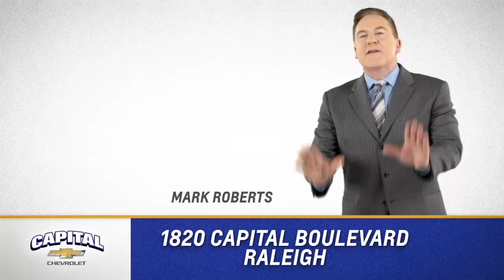Capital Chevrolet - New Place